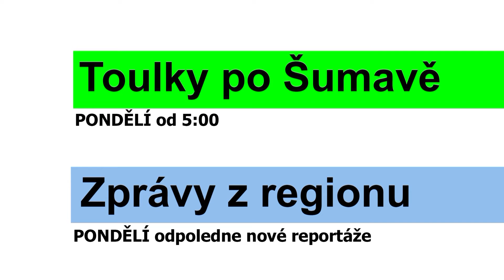Program televize FILMpro 3.-9.9. 2018